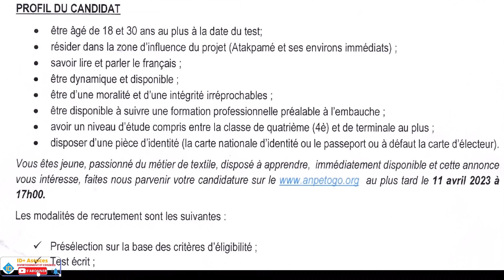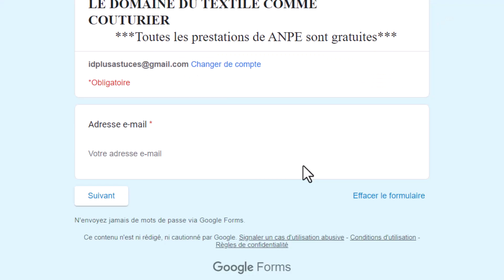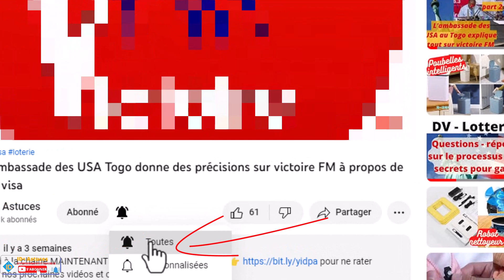L’ANPE recrute 160 jeunes pour BENART AFRIQUE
L’Agence nationale pour l’emploi (ANPE) recrute pour BENART AFRIQUE une filiale du Groupe LOGISTIK UNICORP Inc et WINTEX Appareil Gmbh, leader canadien et allemand dans l’industrie textile et de vêtements : cent soixante jeunes désireux de travailler dans le domaine du textile comme couturier.
Lieu de travail : DATCHA (Atakpamé)
►Partage la vidéo au maxx